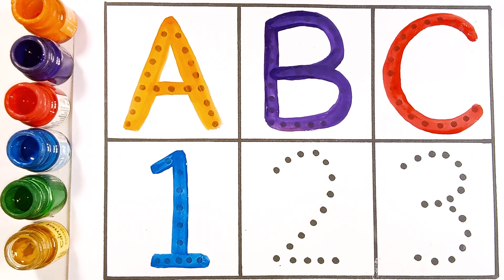123 Numbers, 1 to 100 counting, One two three, a to z, ABCD, learn to count, ABC, abcd -31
One two three, 123 Numbers, a to z, ABCD, learn to count, alphabet 1 to 100 counting, ABC, abcd
123 Numbers, one two three, 1 to 100 counting, learn to count,  Numbers song

123 | counting  | 1 to 100 | counting 1 to 100 |  one two three | lear to counting 1 to 100 | 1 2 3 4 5

Your Query 👇

1. 123

3. counting
4. 1234
5. one two hundred
6. one two
7. 1 to 100
8. counting 1 to 100
9. 123 song
11. 100
12. numbers
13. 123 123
14. one two three
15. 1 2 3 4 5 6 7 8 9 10
16. one two three song
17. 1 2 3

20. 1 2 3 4
22. cartoon
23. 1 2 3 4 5
25. 123 counting
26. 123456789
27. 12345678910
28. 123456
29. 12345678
30. 1 to 10
31. one two hundred counting
36. number

38. counting counting
39. 1 to 100 counting
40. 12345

43. 123 cartoon
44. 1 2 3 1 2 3
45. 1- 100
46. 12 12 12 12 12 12
47. one two three four five

49. one two three four

51. number song

53. 123 numbers

55. one two counting
56. o n e one

60. cartoon cartoon
62. colour name
63. 1234 song
64. 1 to 100 counting song
66. counting 1 to 10
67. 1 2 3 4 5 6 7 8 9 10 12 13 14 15
68. 12 counting
69. one two hundred
70. one to hundred numbers
71. 1 to 10 counting
73. 1 to 100 numbers
74. 1 to 50 counting
75. numbers 1 to 100
76. 123 english
78. 12 hundred
79. number song 1-100
84. 123 video
85. one two hundred one two hundred